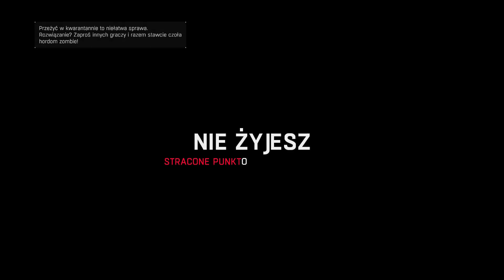Zagrajmy w: Dying Light #33 Strefa Kibica i Fontanna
W Dying Light wcielamy się w niejakiego Kyle’a Crane’a, trafiając do miasta Harran, wzorowanego na Rio de Janeiro, pełnym charakterystycznych faweli. Ludność metropolii została zainfekowana tajemniczym wirusem, który błyskawicznie zmienił wszystkich w zombie. Z tym rozgrywka dzieli się na dwie części - gdy jest jasno, swobodnie eksplorujemy otoczenie, poszukujemy surowców i broni, a gdy nastaje noc, desperacko bronimy się przed agresywną hordą. W Dying Light walczymy ze zmutowanymi ludźmi przede wszystkim za pomocą broni białej i obuchowej, rzadziej – palnej. Tytuł oferuje zróżnicowane uzbrojenie do tłuczenia zombie.